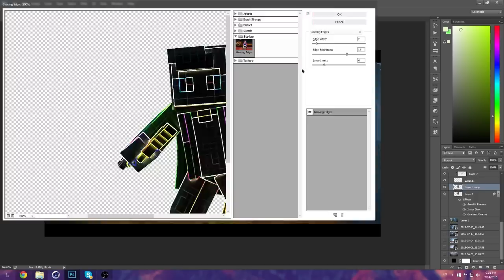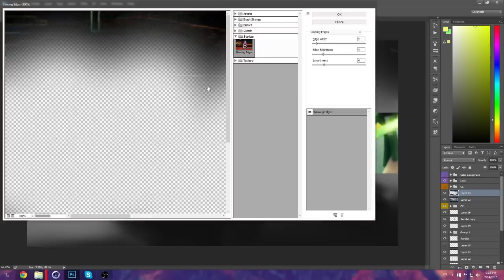Pixel_exe :: Banner Speedart - Vane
{[More Info]}
Decided to start taking some commissions as I'm going to have loads of time this summer holiday c:

Requested: A weapon similar to the one in my banner for JaamesPlays

► Final Image:
HD: soon

► Song:
Avenza - Solace
(Provided by JompaMusic)

If there's any problem with me using this song, let me know and I'll mute the audio.

Intro made by Flowz